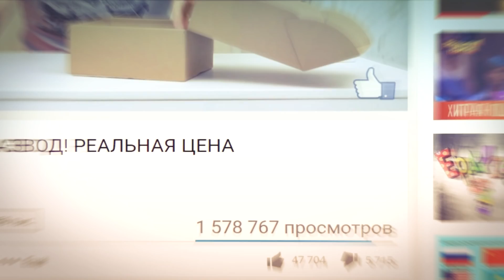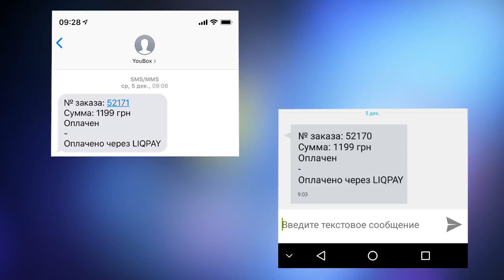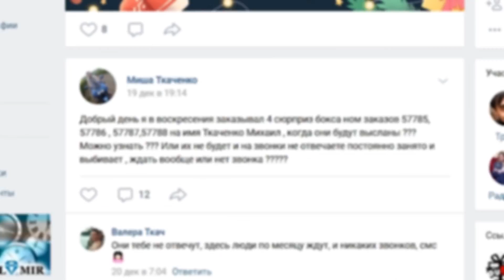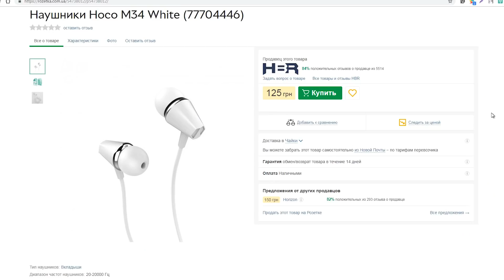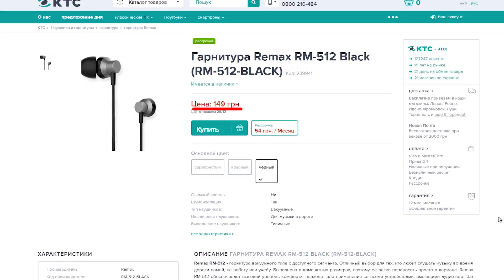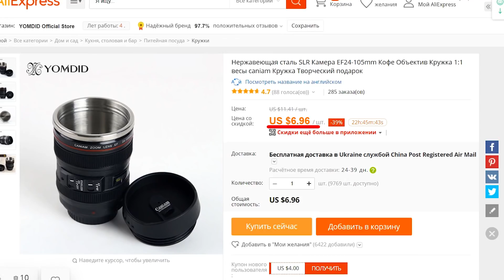Проверка Новогодних Сюрприз Боксов! YouBox кинули на 5000р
Я заказал новогодние сюрприз боксы для вас! Что в итоге? Сюрприз Боксы YouBox кинули меня на 5000 рублей! Ну что.. Откроем боксы которые до меня дошли и узнаем реальную цену сюрпризов! ● Мой Instagram